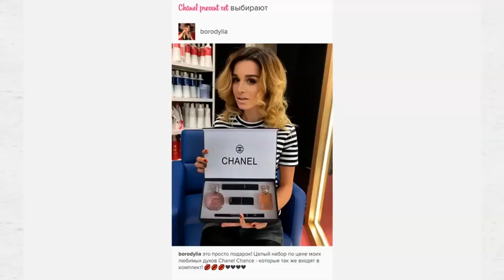БОРОДИНА ВПЕРВЫЕ НА КОНЦЕРТЕ БУЗОВОЙ (ondom2.com)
В этом выпуске новости и слухи  про Ксению Бородину и Ольгу Бузову.